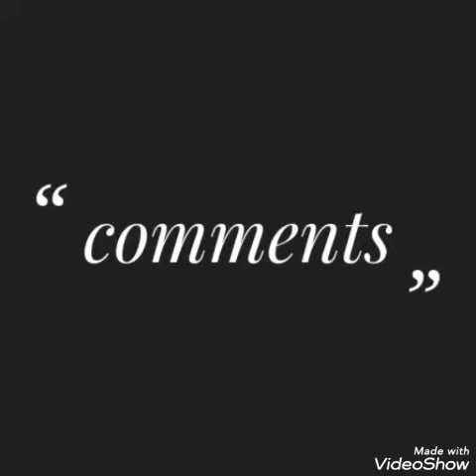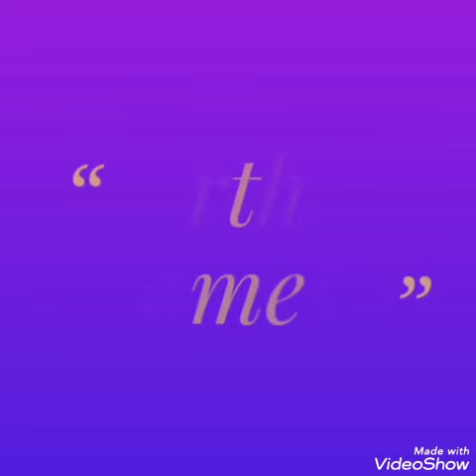Happy Ugadi to all my friends and subscribe